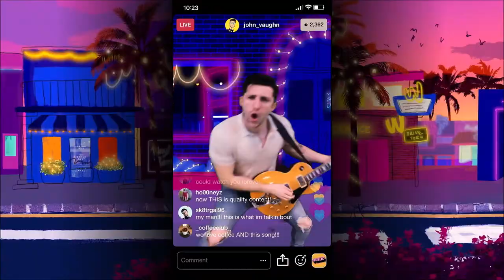Exposing Virgo - Episode 4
Songs: One that i want and Honey in the summer
Artist: PUBLIC

Music Instagram: KayCam9

and i will help you the best i can.